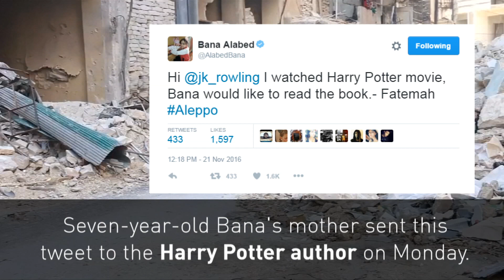JK Rowling sends Harry Potter books to young girl in Aleppo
JK Rowling sends Harry Potter e-books to a seven-year-old in Aleppo after the girl's mother sent the author a message on Twitter. Report by Conor Mcnally.